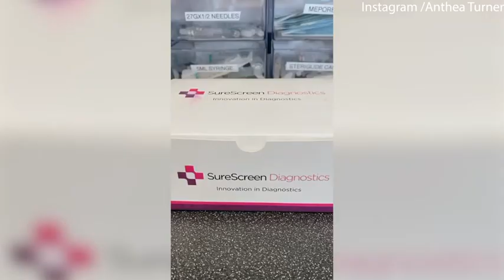Anthea Turner reveals that she had a COVD test and got botox